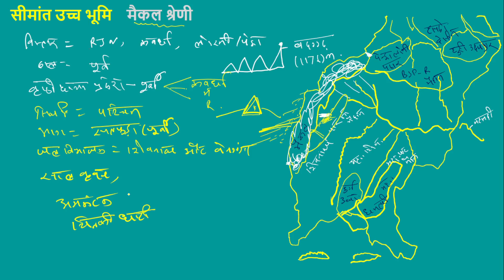छत्तीसगढ़ प्राकृतिक विभाजन I महानदी बेसिन का उच्च भूमि I New Update I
छत्तीसगढ़ राज्य गठन घटनाक्रम एवं तिथि I New Update I
छत्तीसगढ़ सामान्य ज्ञान,छत्तीसगढ़ का सामान्य परिचय,छत्तीसगढ़ का सामान्य ज्ञान,छत्तीसगढ़ का सामान्य ज्ञान 2023,छत्तीसगढ़ का सामान्य परिचय एवं नामकरण,छत्तीसगढ़ सामान्य परिचय ट्रिकी विडियो,छत्तीसगढ़ सामान्य ज्ञान 2023,छत्तीसगढ़ सामान्य ज्ञान 2022,छत्तीसगढ़ का सामान्य ज्ञान 2023-24
छत्तीसगढ़ का अक्षांशीय विस्तार,छत्तीसगढ़ की स्थिति एवं विस्तार,छत्तीसगढ़ का देशांतरीय विस्तार,छत्तीसगढ़ की भौगोलिक स्थिति एवं विस्तार,छत्तीसगढ़ का अक्षांशीय और
महानदी बेसिन,छत्तीसगढ़ महानदी बेसिन,छत्तीसगढ़ का मैदान या महानदी बेसिन,महानदी का बेसिन,महानदी विवाद सुलझाने बेसिन का निरीक्षण शुरू,महानदी,महानदी बाढ़,बेसिन,महानदी विवाद,महाराष्ट्र पठार तथा महानदी बेसिन,कोटरी बेसिन,महानदी बेसिन तथा महाराष्ट्र का पठार,महानदी कहा है,छत्तीसगढ़ और ओडिशा महानदी जल विवाद,( महानदी का मैदान ),महानदी का उद्गम स्थल,बेसिन क्षेत्रों में निरीक्षण शुरू,महानदी कहा कहा से निकलती है,महानदी के बारे में सभी जानकारी,महानदी रायपुर
छत्तीसगढ़ का प्राकृतिक विभाजन,छत्तीसगढ़ का प्राकृतिक विभाजन,छत्तीसगढ़ का प्राकृतिक विभाजन किस प्रकार किया गया है,छत्तीसगढ़ प्राकृतिक विभाजन,छत्तीसगढ़ का प्राकृतिक विभाजन ट्रिक,छत्तीसगढ़ का मैदान,छत्तीसगढ़ का प्राकृतिक विभाजन for cgpsc,महत्वपूर्ण बिंदु छत्तीसगढ़ प्राकृतिक विभाजन के,छत्तीसगढ़ का प्राकृतिक विभाजन (मैप + ट्रिक से),छत्तीसगढ़ का प्राकृतिक / भौतिक विभाजन,छत्तीसगढ़ का प्राकृतिक विभाजन for cgpsc,छत्तीसगढ़ का प्राकृतिक विभाजन | छत्तीसगढ़ के मैदान

महानदी बेसिन,महानदी का बेसिन,छत्तीसगढ़ महानदी बेसिन,छत्तीसगढ़ का मैदान या महानदी बेसिन,महानदी विवाद सुलझाने बेसिन का निरीक्षण शुरू,महानदी का उद्गम स्थल,( महानदी का मैदान ),महानदी बेसिन तथा महाराष्ट्र का पठार,महानदी बाढ़,महाराष्ट्र पठार तथा महानदी बेसिन,महानदी,छत्तीसगढ़ का मैदान,कोटरी बेसिन,महानदी कहा है,महानदी विवाद,बेसिन,महानदी के बारे में सभी जानकारी,महानदी कहा कहा से निकलती है,छत्तीसगढ़ और ओडिशा महानदी जल विवाद,बेसिन क्षेत्रों में निरीक्षण शुरू

भारत की भौगोलिक संरचना,प्रमुख भौगोलिक प्रभाग,भूगोल,भारत का भौतिक स्वरूप,भारत का भौतिक स्वरूप कक्षा 9,विश्व का भूगोल,शिक्षक सेवा आयोग,उत्तराखंड का भूगोल,भारत का भौतिक विभाजन,लोक सेवा आयोग,नेपालको संविधान,सामाजिक विज्ञान,नेपालको संविधान २०७२,मंदिर स्थापत्य एंव मूर्तिकला,recorded by xrecorder history,golden history by shahbaj akhtar,golden history by shahbaz sir,golden history by akhtar,bhart ka bhool